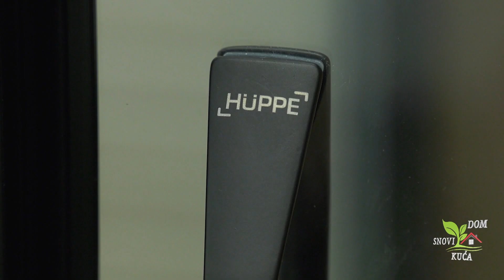MODERNO KUPATILO: TUŠ KABINE I PARAVANI(PANELI) HUPPE